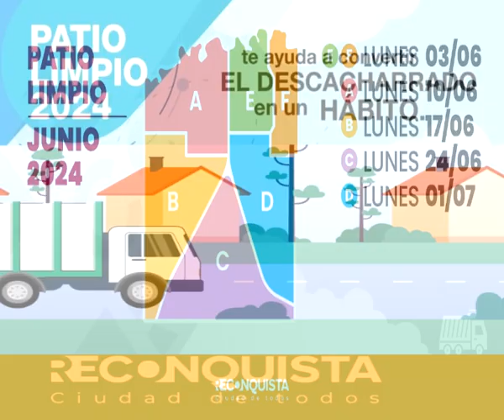“Patio Limpio” desde el Lunes 24 de junio 2024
La Municipalidad de Reconquista informa el cronograma del programa “Patio Limpio” para el mes de junio, una iniciativa que busca mantener la limpieza y el orden en nuestros hogares a través de la recolección de ramas, pastos y cacharros, segmentando la ciudad en 6 zonas estratégicas.
Es de suma importancia para todos mantener limpios nuestros patios y evitar así el surgimiento de criaderos del mosquito Aedes Aegypti, transmisor del Dengue. El trabajo conjunto entre el municipio y los vecinos es esencial para prevenir esta enfermedad y garantizar la salud de la comunidad.
Para evitar multas, recordamos que el único día indicado para que los vecinos saquen los cacharros es el LUNES correspondiente a cada zona, ya que, son varios barrios por recorrido y se los realiza durante el transcurso de la semana.
A continuación, se detalla el calendario por zona, insistiendo en la participación de los vecinos para colaborar con el programa de manera efectiva:
Zona E y F – 3 de junio
Barrios de los Cuatro Bulevares, La Cortada, Ombusal y Las Ranas.
ZONA A – 10 de junio
Moreno, Parque Industrial, Pucará, Hospital, Zorzón, Lanceros del Sauce, Itatí, Santa Rosa, Don Pepito, Don Juan, 136 Viviendas y San Jerónimo del Rey.
ZONA B – 17 de junio
Luján, Nuevo Luján, Belén, Belgrano, 72 Viviendas, Puesta del Sol, Viar, Vicentina, Guadalupe, Loteo Nardelli, Don Héctor, Barrio Nuevo, Center y San Francisco.
ZONA C – 24 de junio
Las Flores, Nueva Fe, Don Carlos, Ñu Porá, Nazaret, Zulema, Loteo Marega, La Loma, Asunción, Martelossi y San José Obrero, 102 Viviendas.
ZONA D – 1 de julio
Obligado, América, Velódromo, Friar, Chapero, Malvinas, Unidos, 4 Esquinas, Carmen Luisa, Los Andes, 314 Viviendas, 374 Viviendas y San José.
Una ciudad más limpia la hacemos entre todos. 🤜🏼🤛🏼